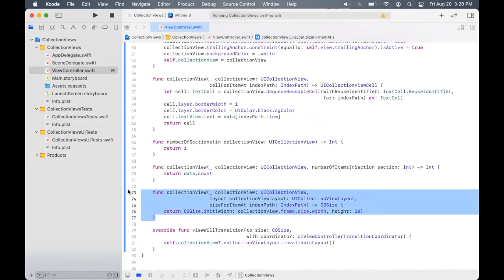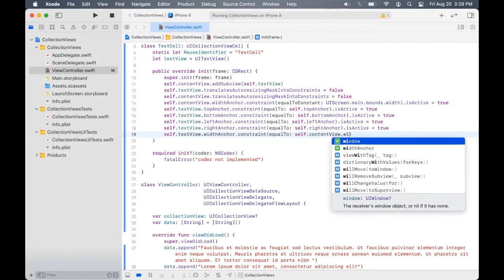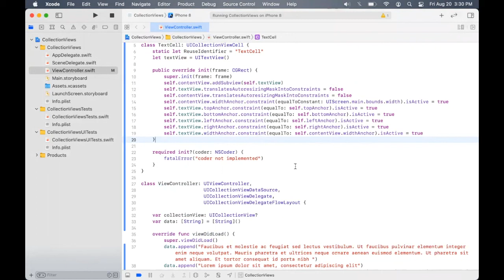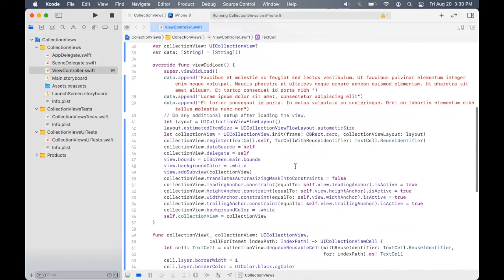Self sizing Collection View Cells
In this video, you will learn how to create self sizing collection view cells